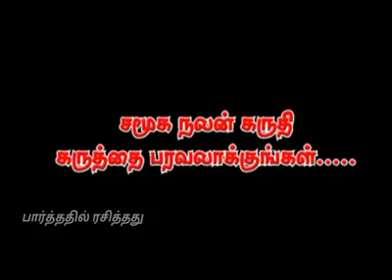Government School (VS) Private School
School of goverment